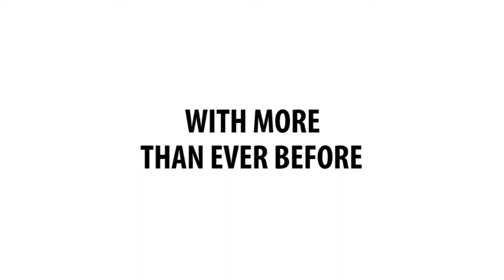SunnyTV | Season 4 Trailer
SunnyTV is back with a 4th season! Join us this term as we share the CNH Circle K experience from all over the district. Be apart of the magic and submit clips and maybe YOUR event will be featured for all to see. Show others why it's always sunny in CNH!